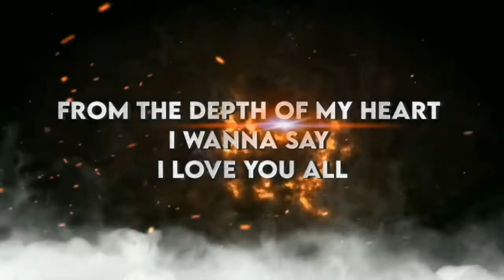THANKYOU GUYS FOR 1K SUBSCRIBERS 😄😄😄